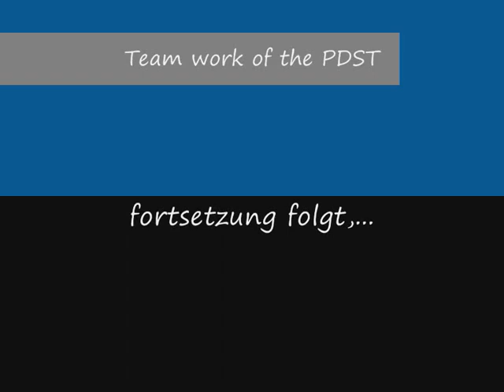Akita vom Wolfsgrabenweg - Training des PDST.wmv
Team work of the PDST protection dogs sports teams